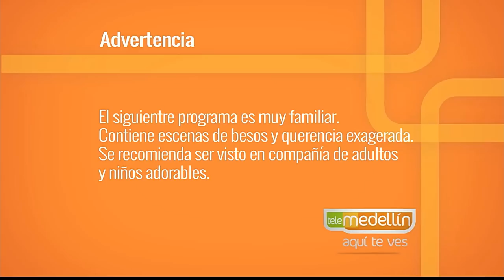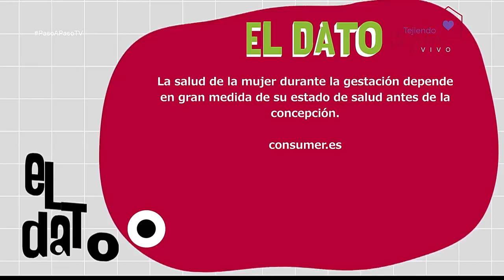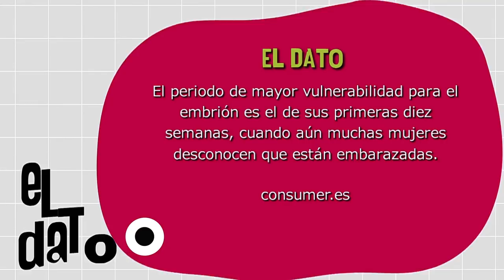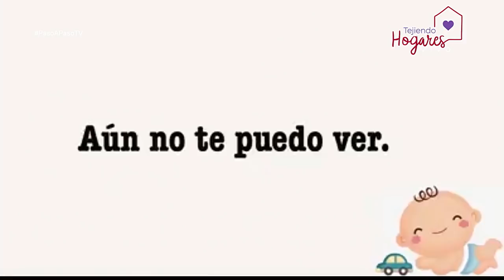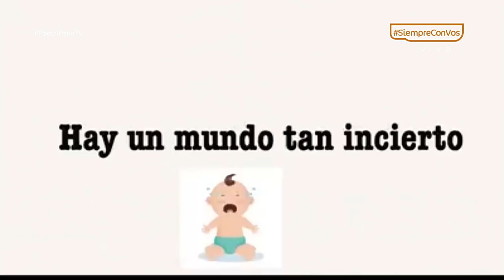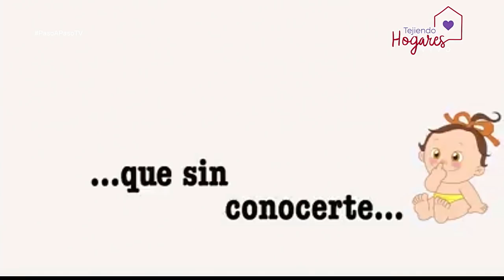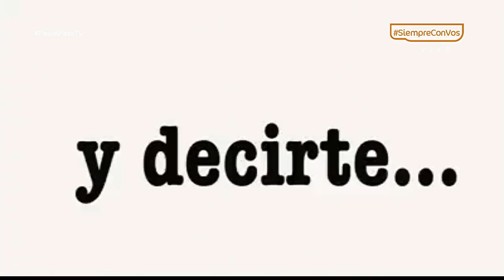Cuidados preconcepcionales y prenatales [Paso a Paso TV] Telemedellín